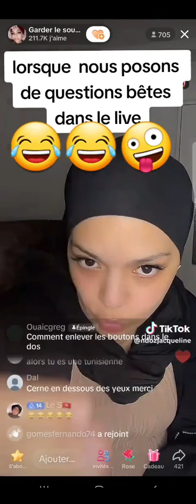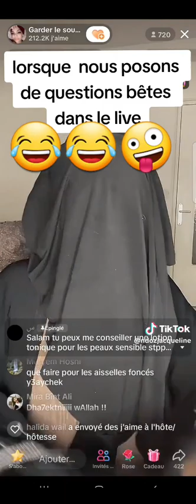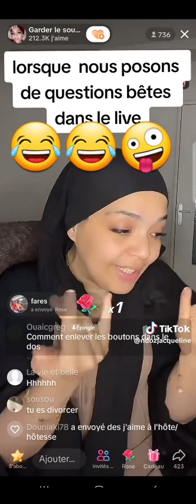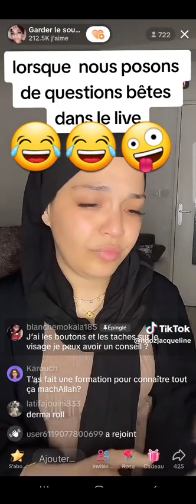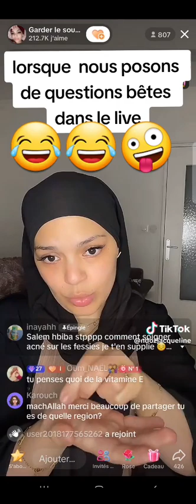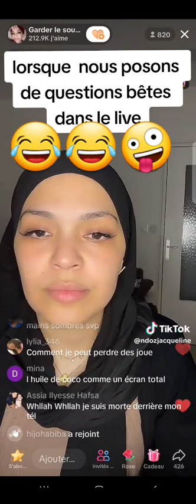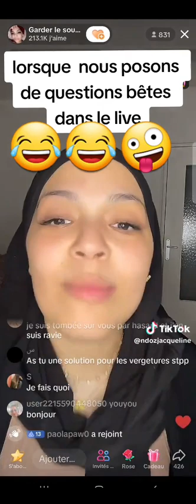100% BÊTISE BANA BATALA TE SVP